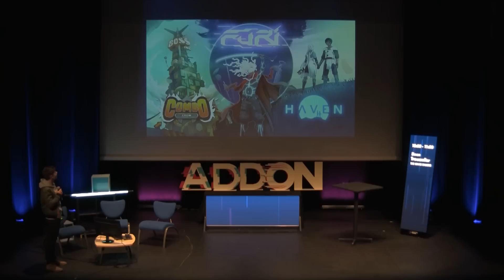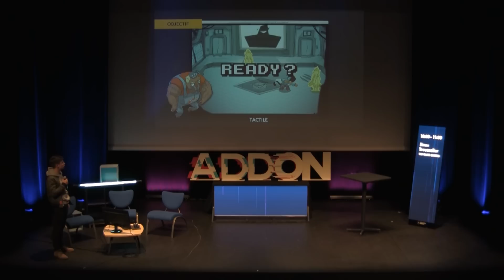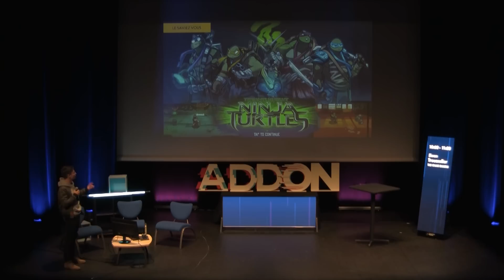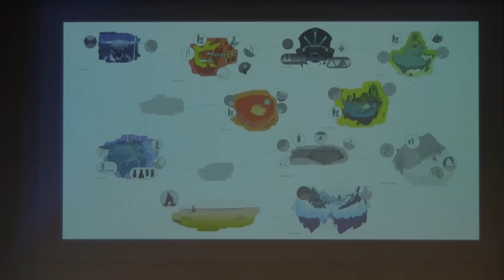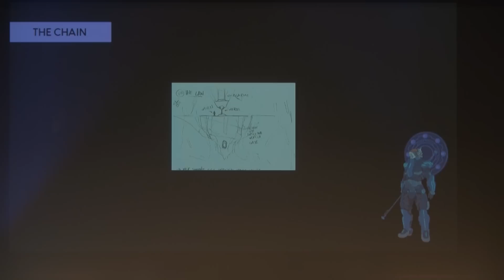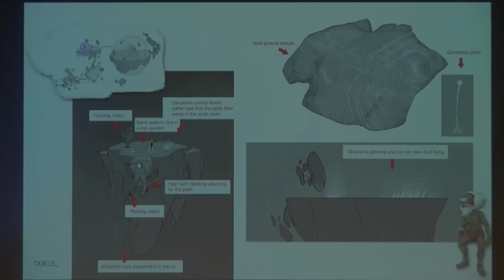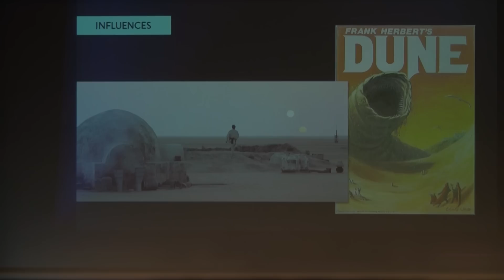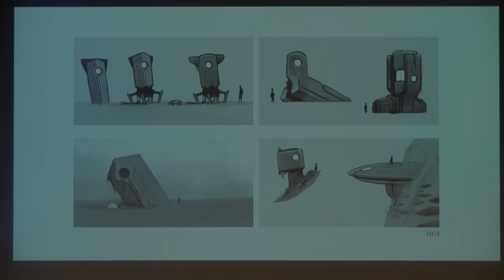Illustrer des univers uniques et savoureux - Simon Troussellier @ ADDON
Simon a travaillé pendant 12 ans comme Animateur 2D, Illustrateur, Concept Artist ou encore Art Director pour les studios comme Ankama, Nickelodeon, Titmouse, Disney, Oni Press et d’autres.

Simon Troussellier // Concept Artist, Art Director @ The Game Bakers